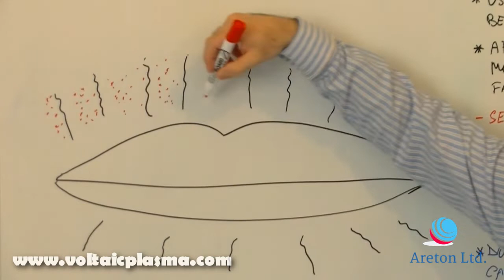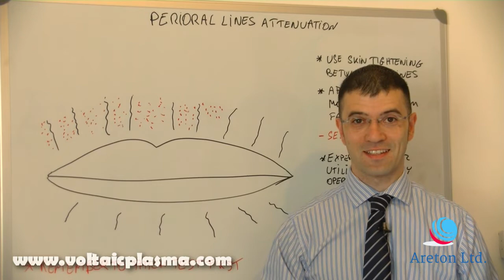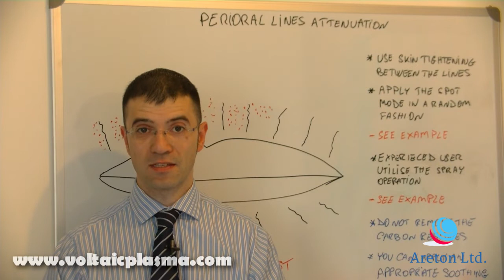LINEAS PERIORIALES ATENUADAS CON PLASMA